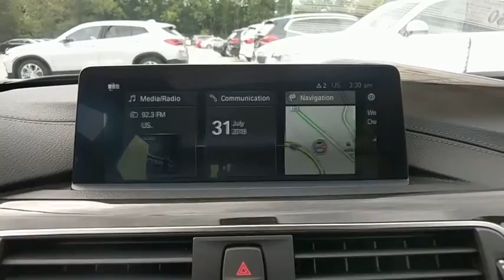2018 BMW 328d xDrive Baltimore, Owings Mills, Pikesville, Westminster, MD 30631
Mineral Gray Metallic New 2018 BMW 328d xDrive available in Baltimore, Maryland at Northwest BMW. Servicing the Owings Mills, Pikesville, Westminster, MD area.

Northwest BMW
9702 Reisterstown Rd